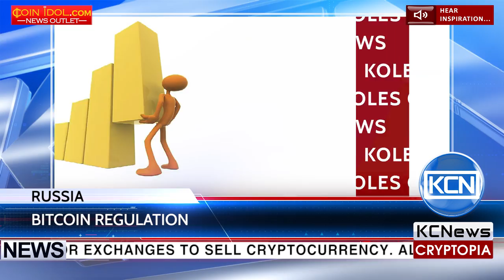KCN Russia not to burden bitcoin sales with license obligations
Russian bitcoin regulations will make it easier for exchanges to sell cryptocurrency. Alexei Moiseev, deputy minister for Russia’s ministry of finance, told Rossiyskaya Gazeta there is likelihood that bitcoin sales will take place under a general brokerage license. Moiseev noted that the international practices were moving towards cryptocurrency regulation, which justifies ensuring protection against money laundering and consumer protection. He also ensured that government doesn't plan to ban bitcoin.